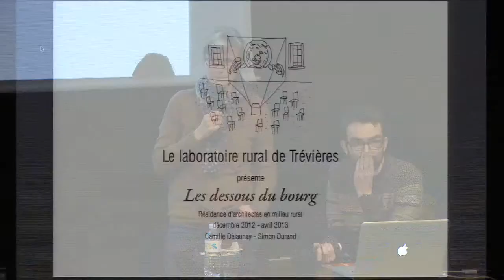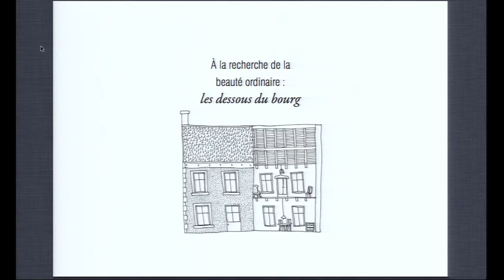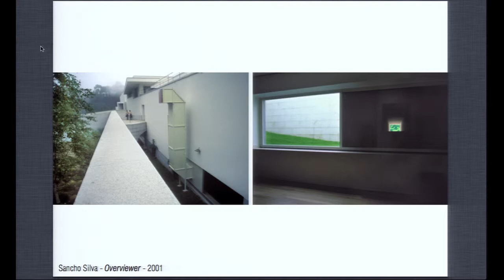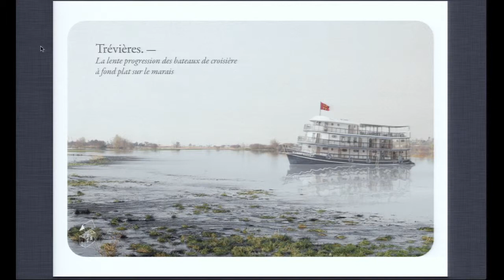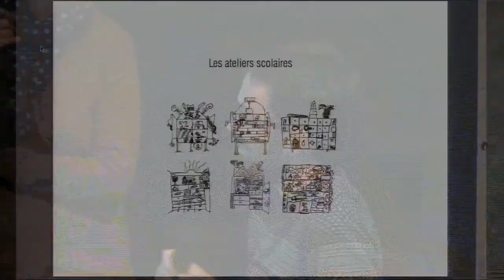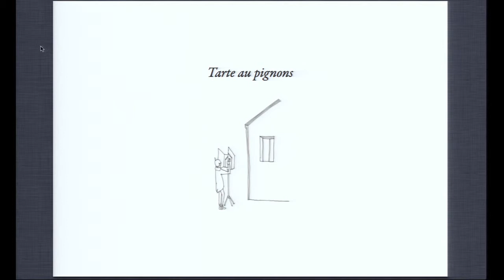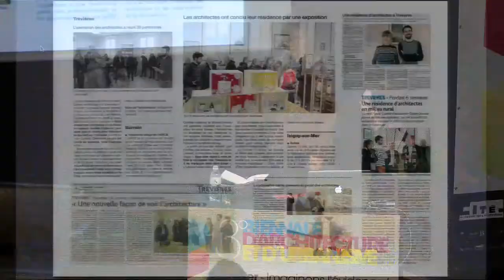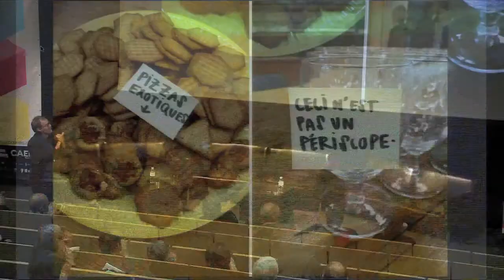11 OCT (05) Camille DELAUNAY et Simon DURAND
3° Biennale d'architecture et d'urbanisme de Caen
Intervention de Camille Delaunay et Simon Durand, architectes.